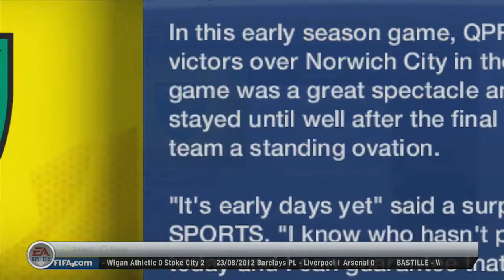FIFA 13 - Norwich City Manager Mode - S1EP3 - Dramatic Result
Welcome to Episode #3 of my Manager Mode Series with Norwich City!
In this episode, I take on two teams who Norwich should to maximum points from!